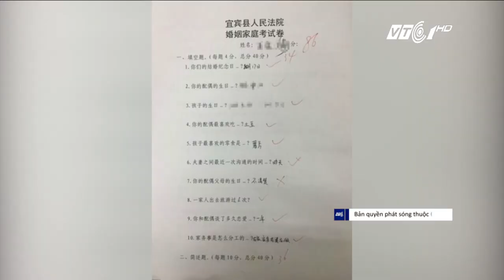VTC Tin Mới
VTC1 | Một thẩm phán tại Trung Quốc đã nghĩ ra “kỳ thi ly hôn” dành cho các cặp vợ chồng muốn chấm dứt mối quan hệ do nhận thấy tình trạng này đang gia tăng.